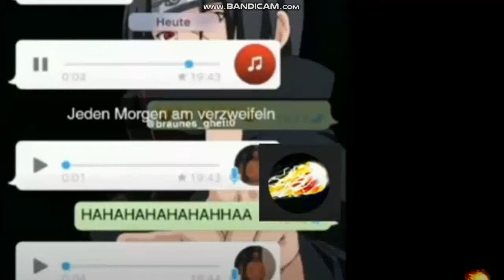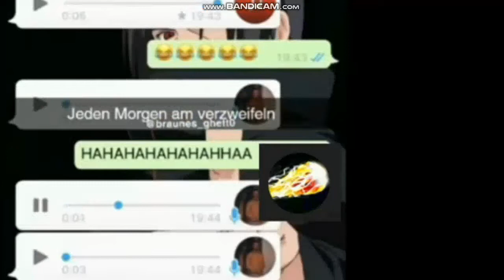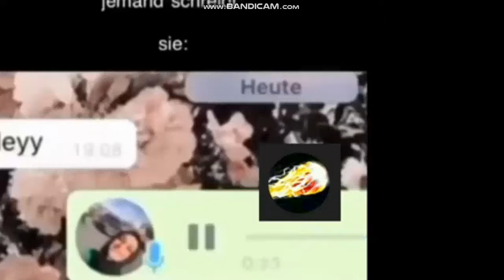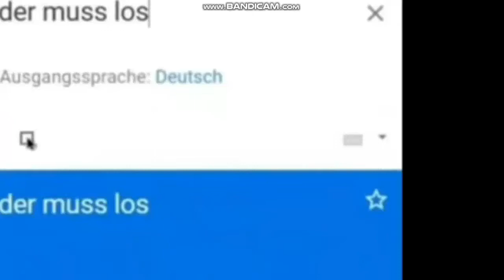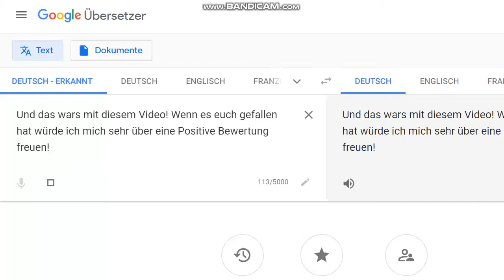Deutsche Memes. Teil 1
Wollt ihr einen 2. Teil? Wenn ja schreibt es in die Kommentare!